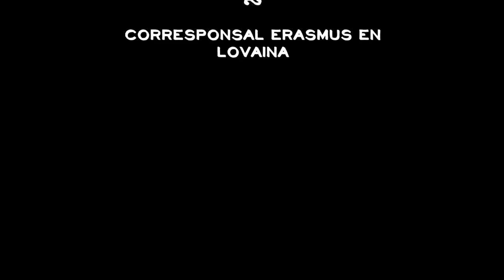Abdij Van Park LOVAINA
Un paseo por uno de los parques más conocidos de Lovaina, el Abdij Van Park